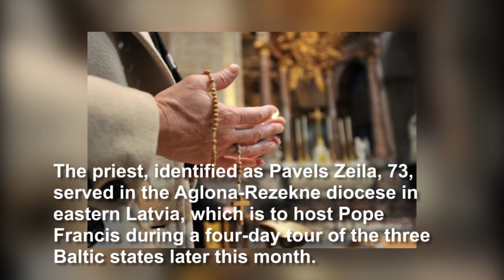Catholic Priest arrested for 'Raping Mentally Handicapped Victim of Human Trafficking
More trending videos from the internet compiled for you, so you don't have to!

These are a collection of trending videos and breaking news videos from around the internet today.

This video and our youtube channel in general may contain certain copyrighted works that were not specifically authorized to be used by the copyright holder(s), but which we believe in good faith are protected by federal law and the fair use doctrine for one or more of the reasons noted above or were obtained under the creative commons license.